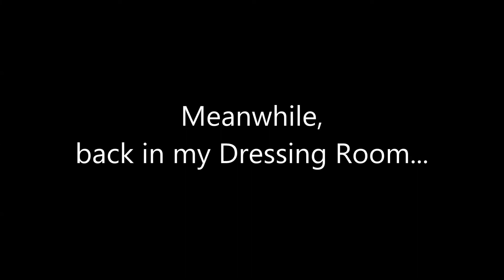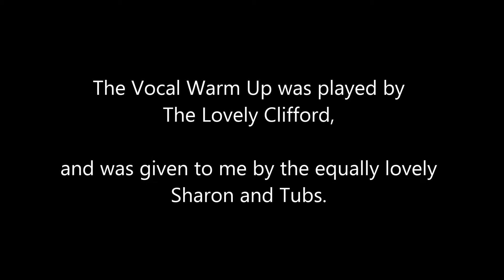Dave Benson Phillips' Panto Vlog: Technical Rehearsal Day 2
More backstage musings from Dave Benson Phillips during his run of PETER PAN at the Alexandra Theatre, Bognor Regis.